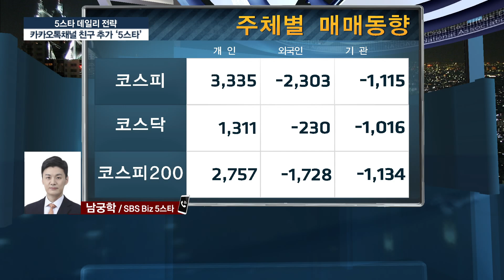강세 중인 시멘트 관련주의 TOP3 기업은? (4/12 오후장)